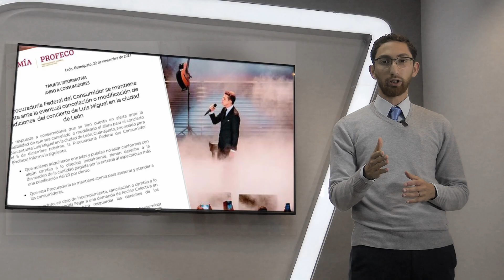¡La demanda por la cancelación de un concierto de Luis Miguel!